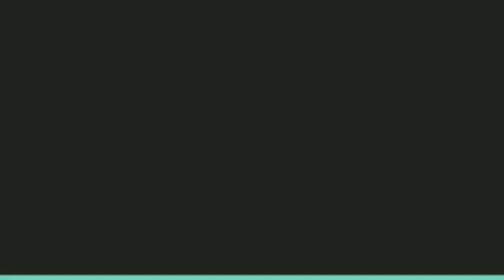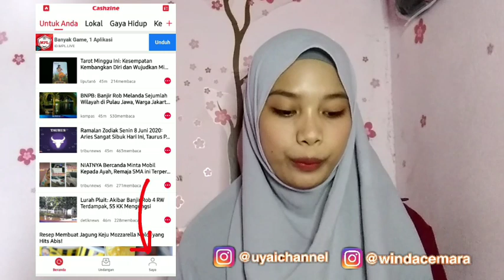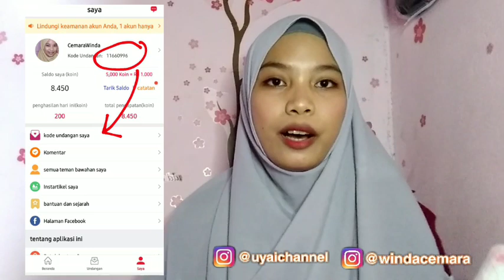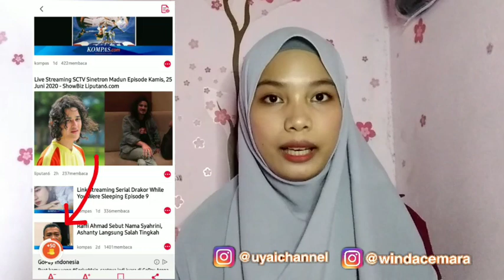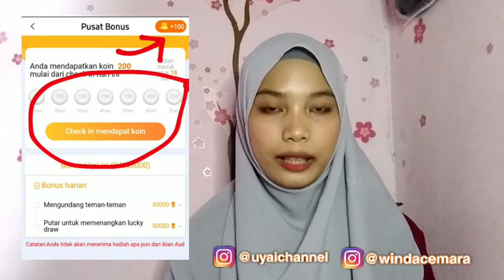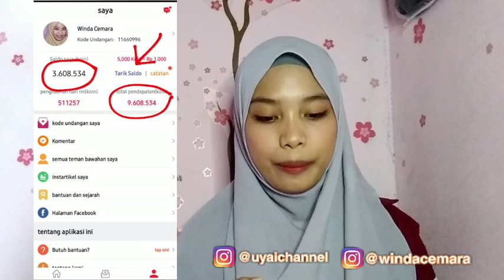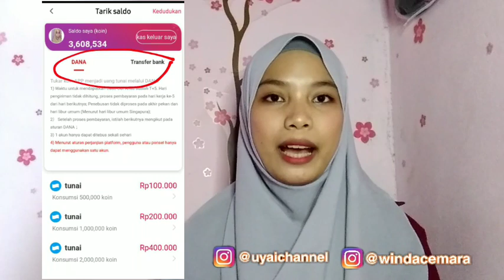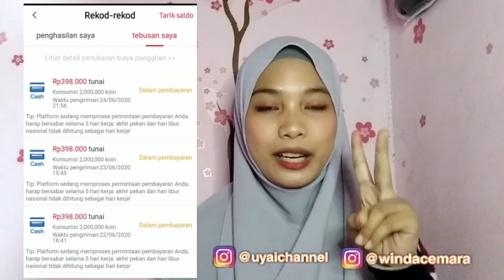CASHZINE! Cara Tercepat mendapatkan koin di Cashzine/Buzzmatch 2020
Haii gaiiss
Kembali lagi dengan Uyai channel. Video ini tentang Cara cepat mendapatkan koin di Aplikasi Cashzine/Buzzmatch.

Buat yg pakai Android nama Aplikasinya "Cashzine"
Sedangkan IPhone namanya "Buzzmatch"

DAPATKAN KOIN GRATIS DENGAN MENGGUNAKAN KODE UNDANGAN AKU

16298760

16298760

16298760

Kuyy Berteman😍😍